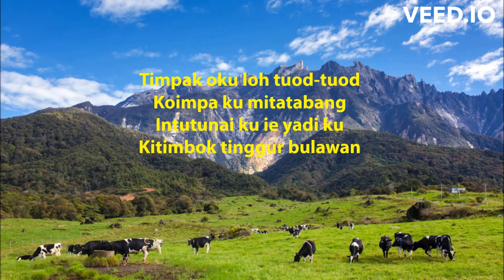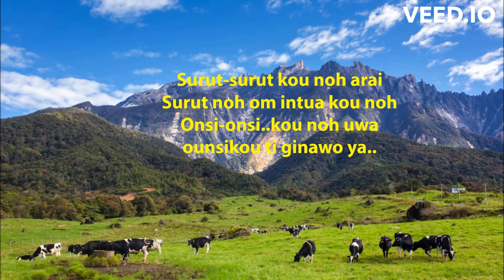tinnggur bulawan best music